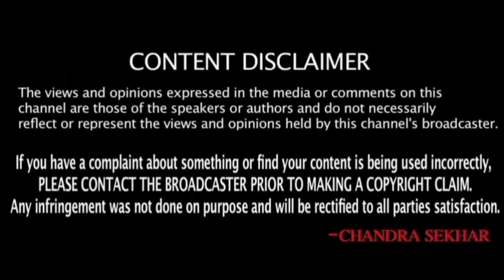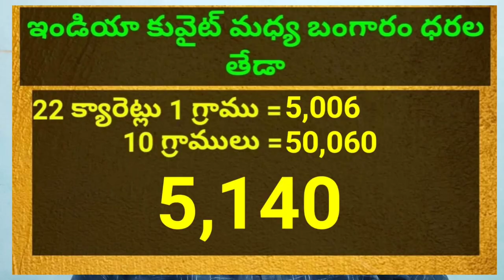కువైట్ & ఇండియా లో ఈరోజు బంగారం ధరలు || Today Gold Price In Kuwait | Gold News 1069 || SukanyaTv